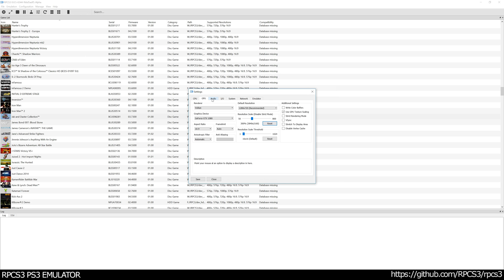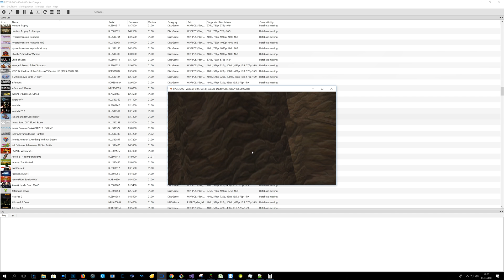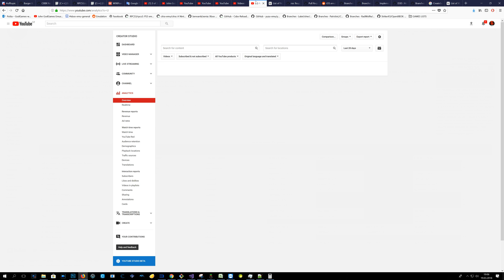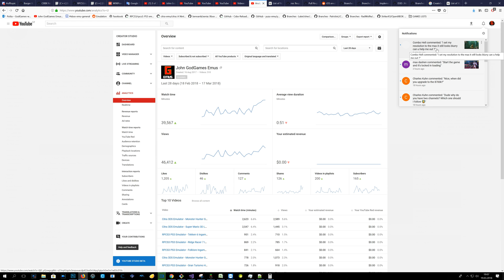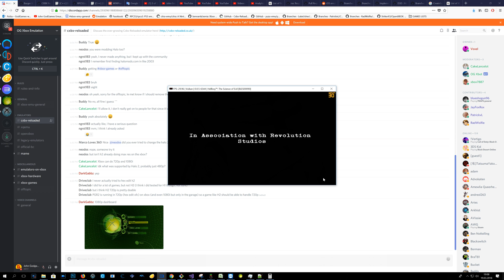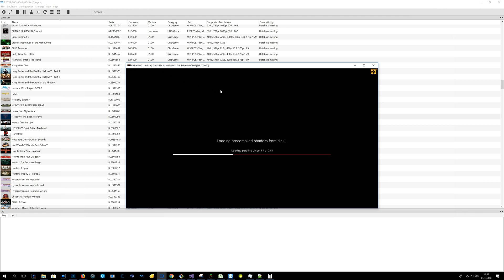RPCS3 PS3 Emulator - Jak and Daxter: The Precursor Legacy Ingame 4K 2160p! VULKAN (f66d5ad)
RPCS3 PS3 Emulator - Jak and Daxter: The Precursor Legacy Ingame / Gameplay 4K 2160p! VULKAN (f66d5ad)